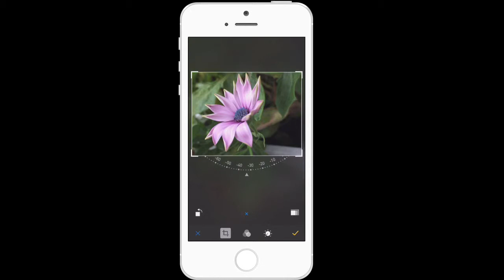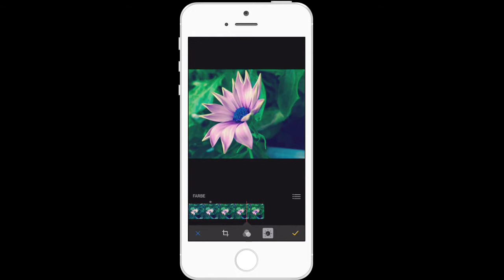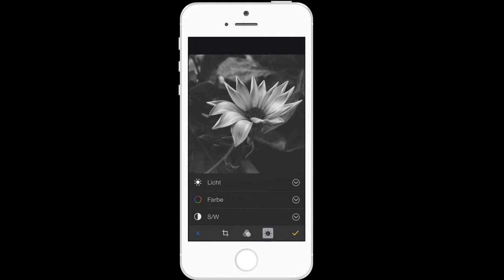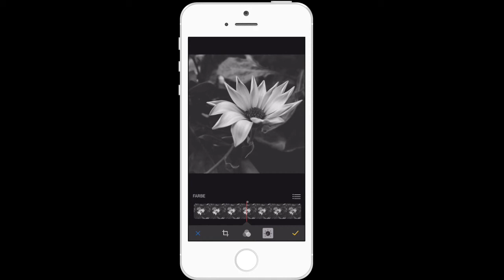iOS 8 für Insider Tutorial: Bilder bearbeiten und rückgängig machen |video2brain.com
Komplettes Video-Training Die Fotos-App kann Bilder bearbeiten und die Bearbeitungen speichern. Und natürlich lassen sich alle Bearbeitungen einzeln oder auch komplett jederzeit rückgängig machen.
Dieses Tutorial ist ein Auszug aus Giesbert Damaschkes neuem Video-Training „iOS 8 für Insider. Tipps und Tricks für die effektive Bedienung von iPhone und iPad.“